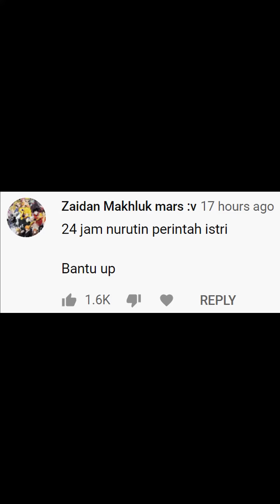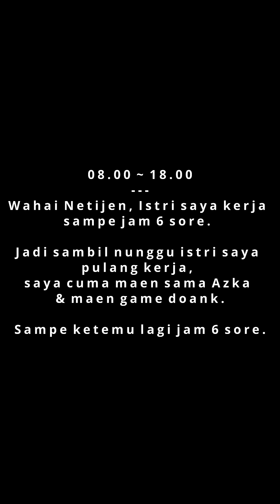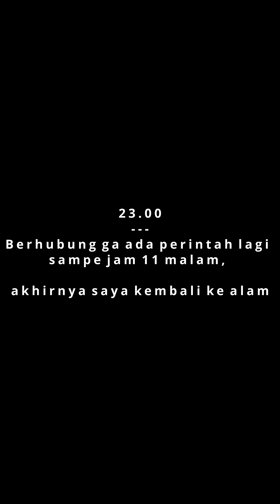24 Jam Nurutin Perintah Istri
Makasi Zaidan Makluk Mars untuk tantangannya 😂

Kalo kalian ada tantangan receh lainnya, lansung aja komen dibawah ya

😘 TOP-UP Genshin? Di CodaShop Ajah